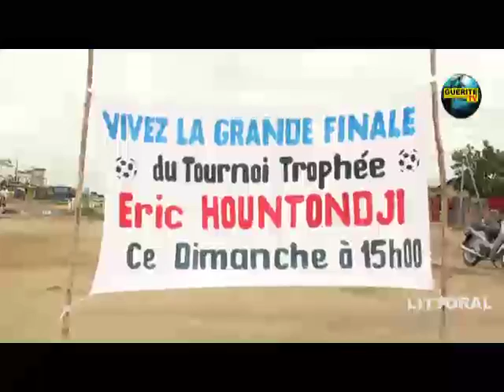*Finale du Tournoi dénommée "trophée Éric HOUNTONDJI"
*Littoral*

La finale du tournoi organisé par l'élu du 10ème arrondissement  de la ville de Cotonou s'est tenu dans l'après-midi du dimanche 26 août, en présence des membres du Bureau Exécutif National du parti RESOATAO. Mathieu MIDINGOYI et Wilfrid HOUESSOUGA y étaient pour le compte de Guérite TV Monde. Suivons ici leur compte rendu.

# *Guérite TV Monde*
# *Bénin*